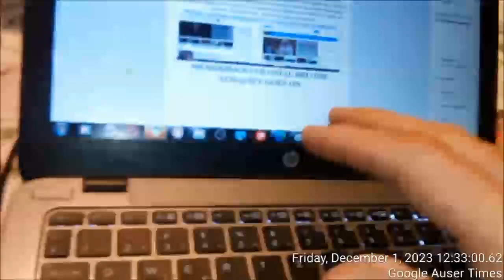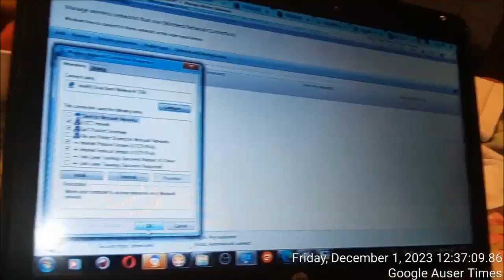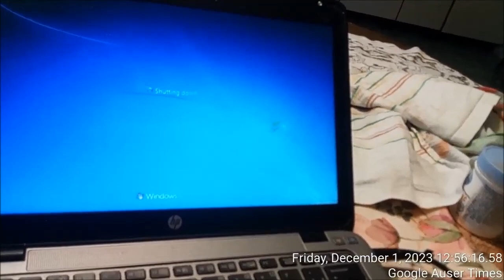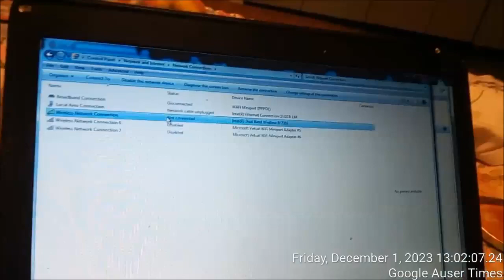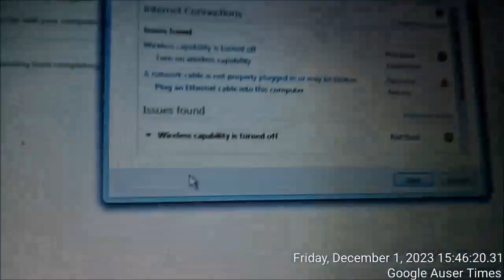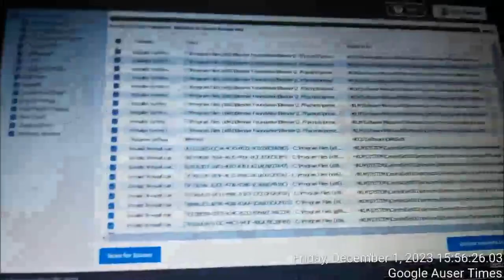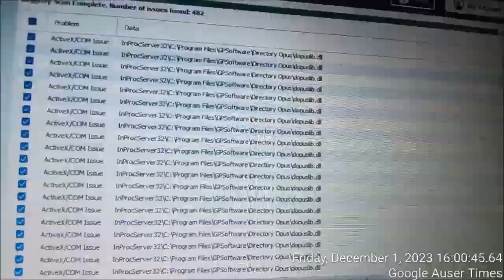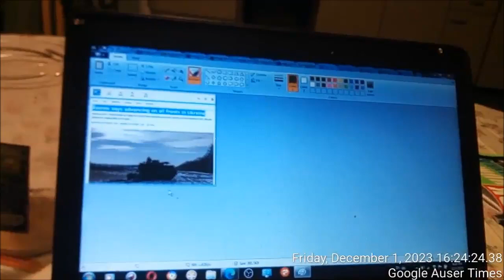December 1st, 2023 Slovenian police AGAIN hacks laptop in big brother Orwellian style